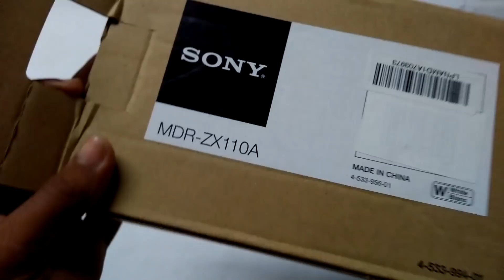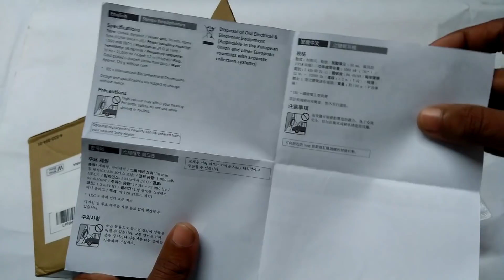[Review & Unboxing] Sony MDR-ZX110 A Wired Headphone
Hi, friends on this video we will unbox and review Sony MDR-ZX110 headphone that can be helpful for before purchase and after purchase for use this product. if you are interested to watch it like this video keep subscribe my channel.
.Approx Price May Change.